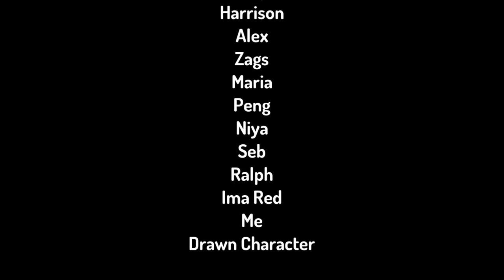The Movie Day - Part 1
Part 1: G- PG
Part 2: PG- PG-13
Part 3: PG-13 - R
Part 4: NC-17